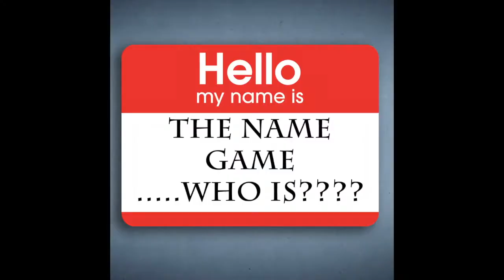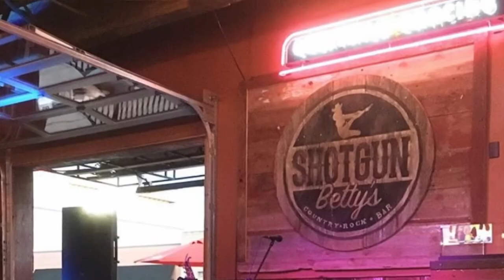Ask The 8 Ball Podcast Season 2 Episode 12 - Royce Johns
The best Podcast from the state of Iowa, allegedly.  Host Eric Marshall and Cody King are 2 Des Moines guys, talking about whatever they want in an entertaining and comical way. Thanks to BBops, and Lola's Fine Hot Sauces, this week we record at Des Moines new hot spot, Coa Cantina.  This week our guest, is the 4th best country music singer during the farmers markets according to Cody King.  Also, he is 5'9" but can't rap.  This weeks guest, Royce Johns.